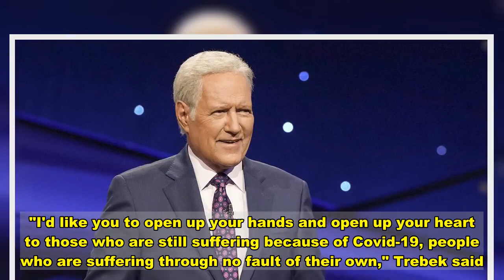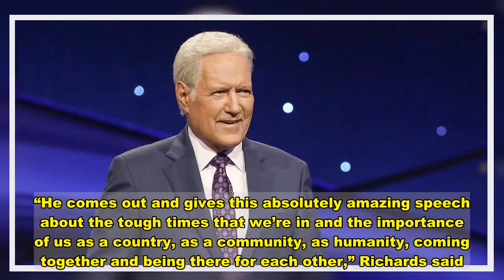Alex Trebek in final episodes: 'Open up your heart' to Covid sufferers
The late Alex Trebek led off his posthumous final episodes as host of the game show "Jeopardy!" with a request for viewers to help people affected by the coronavirus pandemic."I'd like you to open up your hands and open up your heart to those who are still suffering because of Covid-19, people who are suffering through no fault of their own," Trebek said."We are trying to build a gentler, kinder society, and if we all pitch in just a little bit, we are going to get there."Trebek died on Nov. 8 after being diagnosed and treated for pancreatic cancer, one of the most aggressive and difficult to cure forms.In an interview with the "TODAY" show, "Jeopardy!" executive producer Mike Richards said he was surprised at Trebek's impromptu comments, mere days after he underwent surgery.“He comes out and gives this absolutely amazing speech about the tough times that we’re in and the importance of us as a country, as a community, as humanity, coming together and being there for each other,” Richards said.The producer told "TODAY" that nobody knew that these episodes would be his final ones, calling Trebek a "warrior.""He was in enormous pain. He was, you know, 10 days away from passing away," Richards said.